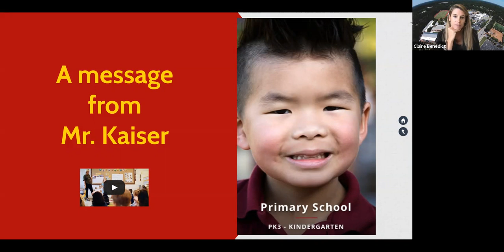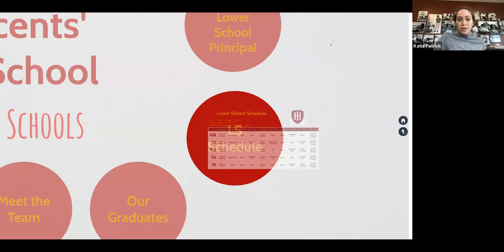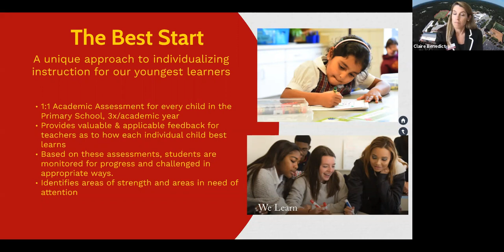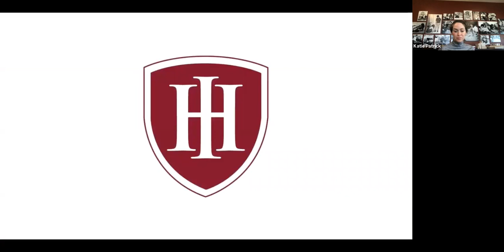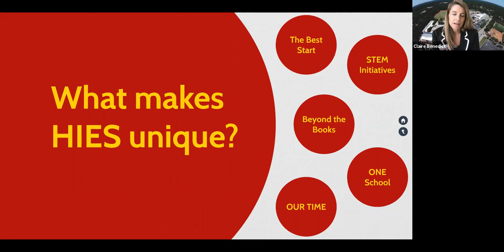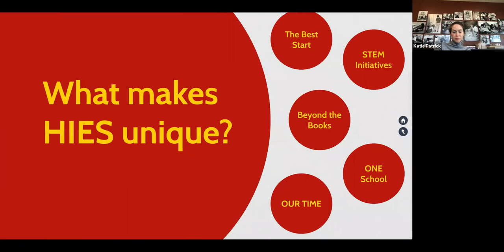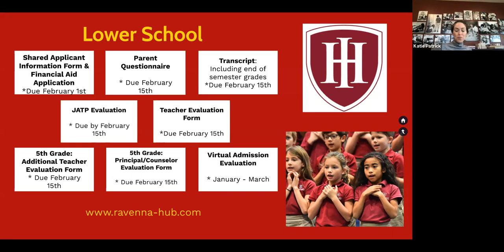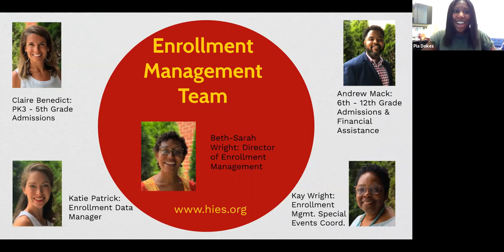Virtual Private School Fair Holy Innocents' Episcopal School